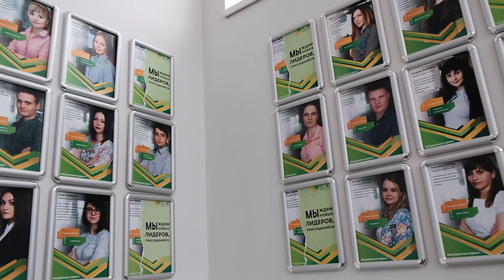Школа Будущего Банкира